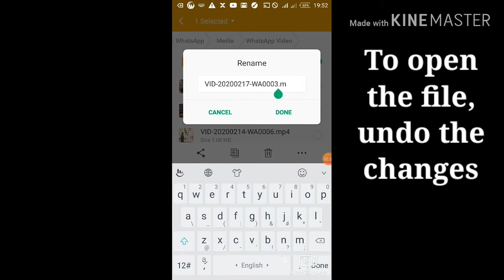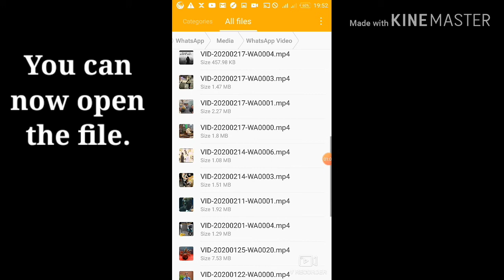How to hide private videos, photos and files without an App in 5 seconds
How to hide private videos photos and files without an App